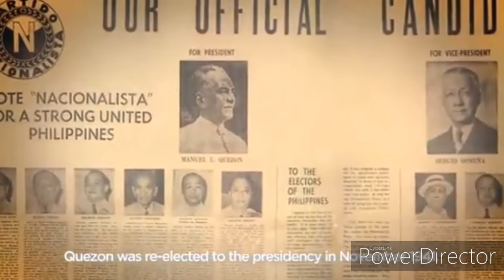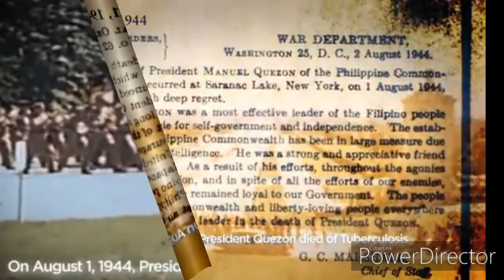Pres. Manuel L. Quezon and Sergio Osmeña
MAKABAYAN Project by Norfaisah P. Dimacaling